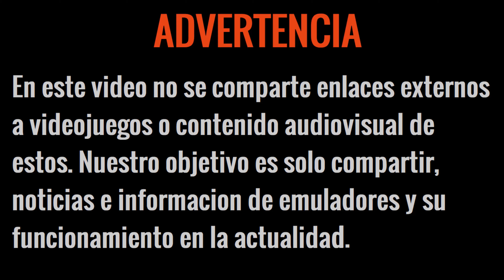EL MEJOR EMULADOR DE NINTENDO 3DS: LIME3DS, CONFIGURACION, MODS, GANA 200% RENDIMIENTO